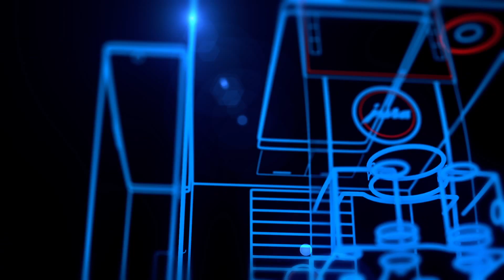JURA Z6 Teaser